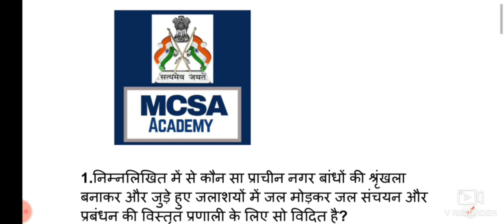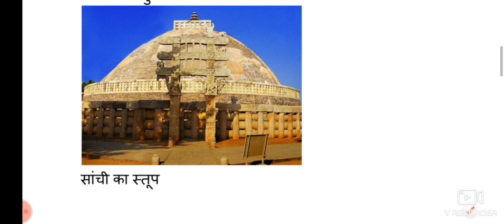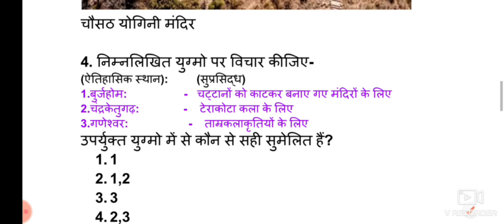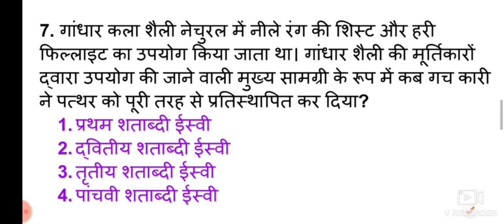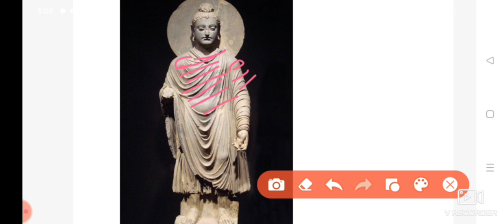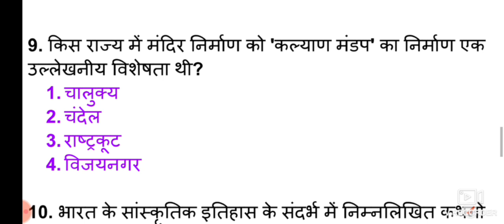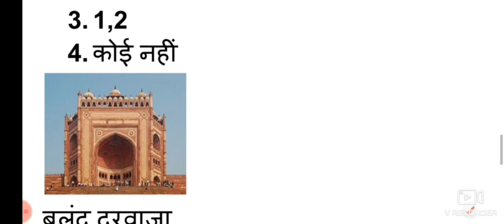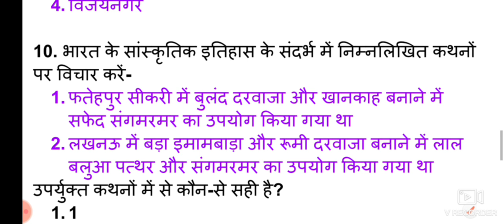Art & Culture for upsc in hindi by Renu mam